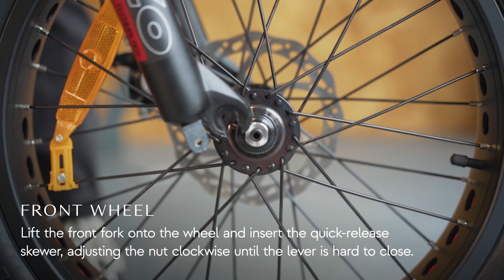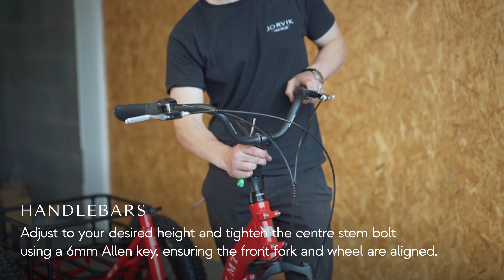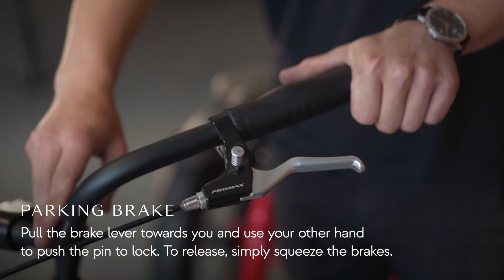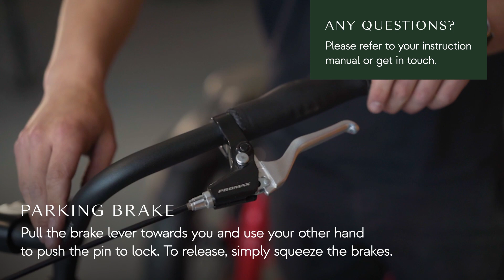How to assemble your JMT10 | Jorvik Tricycles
The time has finally come to unbox and assemble your Jorvik JMT10. All our tricycles arrive 90% assembled – so you’ll soon be ready to take on the trails.

We’ve tried to make assembly a trouble-free process, but if for any reason you can’t complete the assembly, our best advice is to get an experienced bike shop to do it for you.

About Jorvik Tricycles

Jorvik adult tricycles offer an easy way to explore outdoors – providing a smooth and fun ride regardless of your age, experience, or ability. From electric tricycles that whisk you along effortlessly to reassuringly capable mountain trikes, you’ll find them here.

Available with interest-free monthly payments, 12-month warranty, and free UK delivery.

Book a one-on-one showroom visit, where you can test ride our tricycles in confidence.
Get in touch via live chat or email and we’ll book your slot.